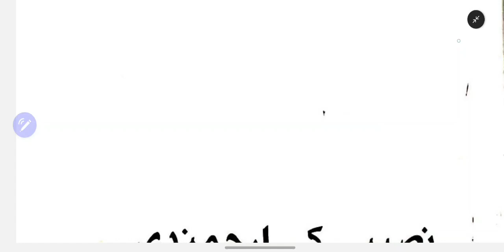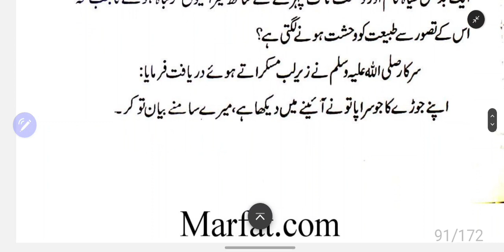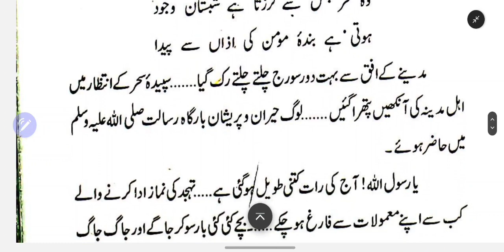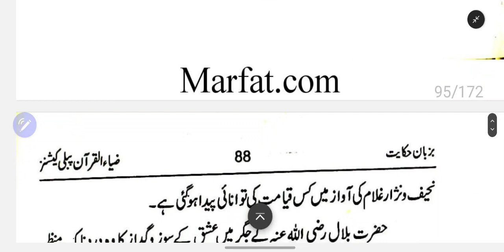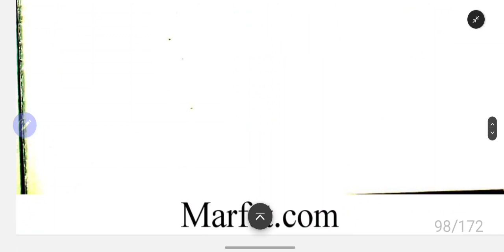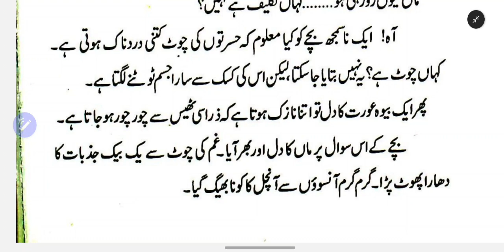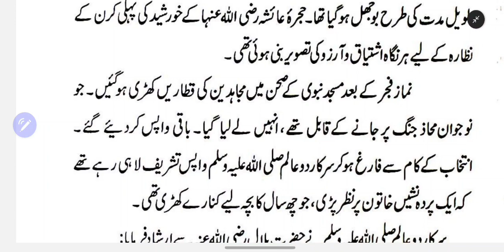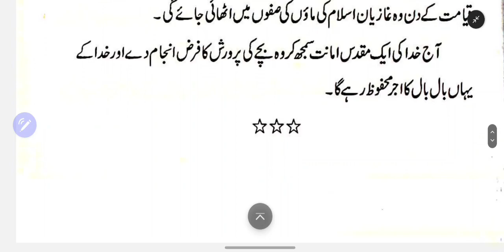بزبانِ حکایت Part-5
بزبانِ حکایت
مصنف -- قائد اہل سنت -- علامہ ارشد القادری (رحمتہ اللہ علیہ)
ترتیب و تقدیم -- ڈاکڑ غلام زرقانی